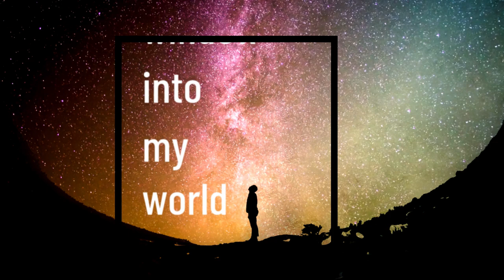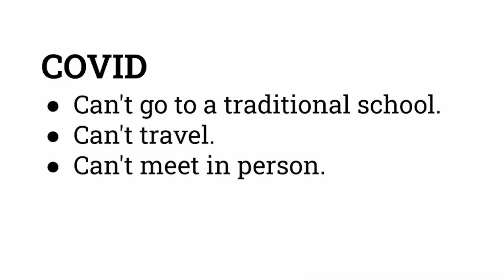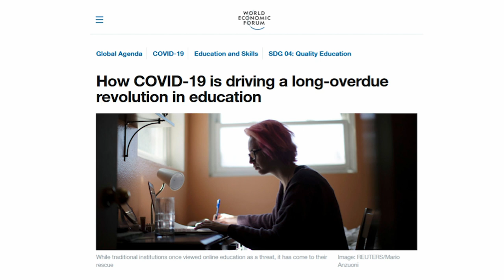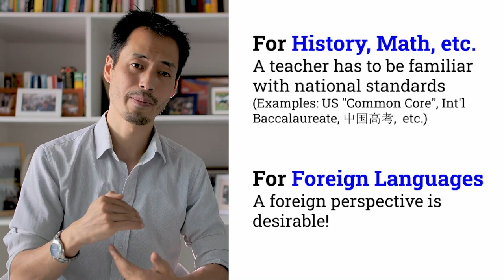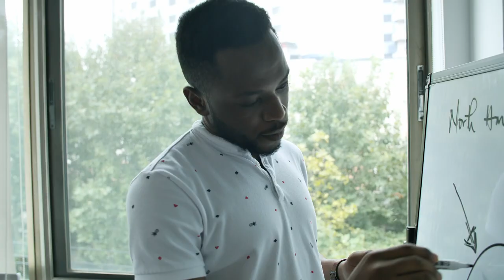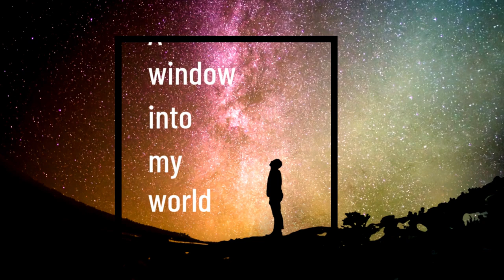Kevin Chen -A Window into Our World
Kevin Chen is the co-founder of italki.com, an online language learning platform which connects language learners and teachers through video chat. In this video, he will share his perspective on the education system nowadays and how COVID-19 has changed the traditional way of learning. Moreover, members from italki will also share their stories on language learning. Now, let’s see through the window of their world:

Filming by italki